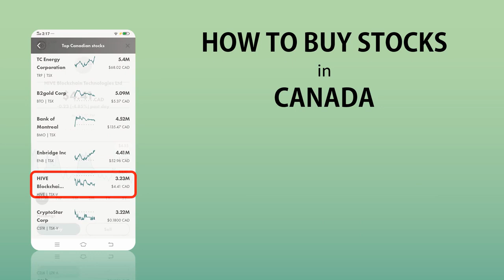How to Buy Stocks in Canada | TFSA | Tax-Free Savings Account | Wealthsimple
In this video, you'll learn how to buy stocks in Canada if you are new in Canada. It is a very simple method to start trading stocks in Canada. You just need to download the Wealthsimple App and  get a TFSA (Tax-Free Savings Account).